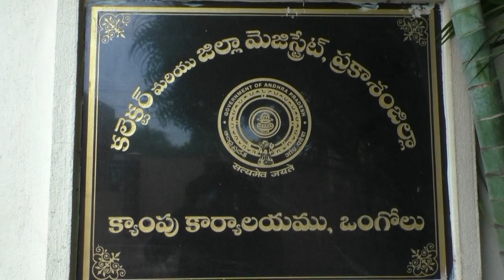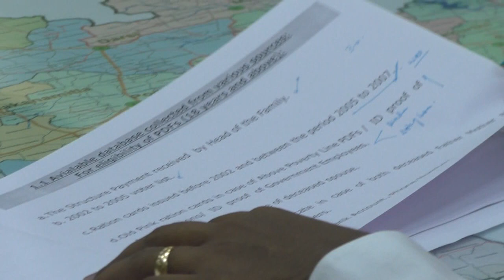16-03-2023 వెలుగొండ ప్రాజెక్టు నిర్వాసితులకు పరిహారంపై సమావేశంలో మాట్లాడుతున్న జిల్లా కలెక్టర్.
వెలుగొండ ప్రాజెక్టు నిర్వాసితులకు పరిహారంపై నిర్వహించిన సమావేశంలో మాట్లాడుతున్న జిల్లా కలెక్టర్ శ్రీ.ఏ.ఎస్.దినేష్ కుమార్.